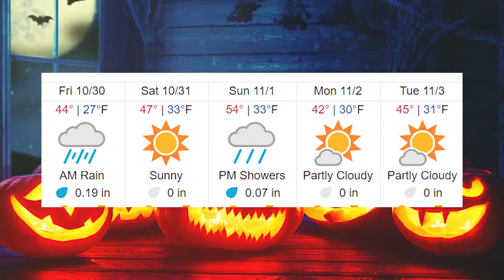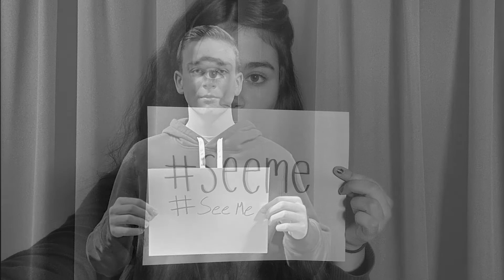Show for 10 30